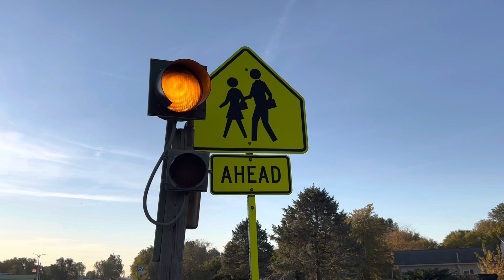Hard Hearted?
Do you have a hard heart?